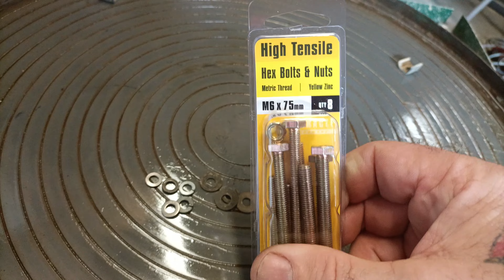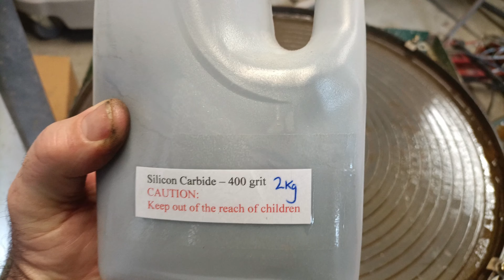I Got A Vibralap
I've been wanting something like this for a while so I can polish larger rock slabs. Yes, a hand-held polisher does the trick very well but you still have to be connected to the polisher, with this one can walk away. That I think is the benefit of one of these polishers.
I purchased a New Zealand Thunder Egg and this is the story to it's shine.